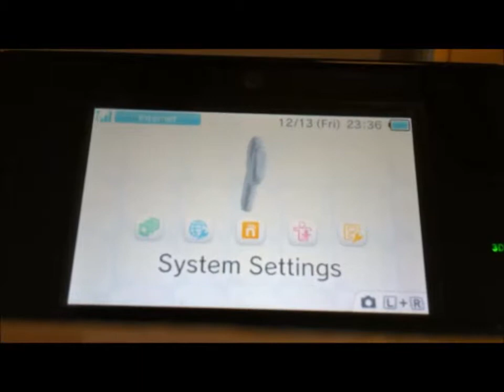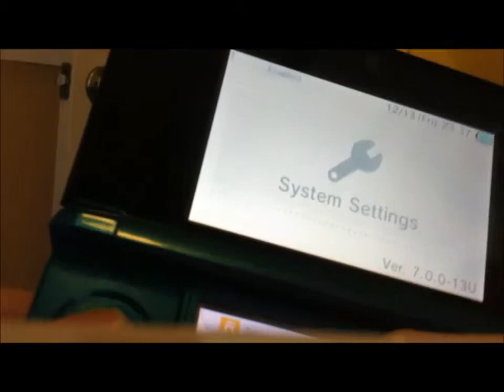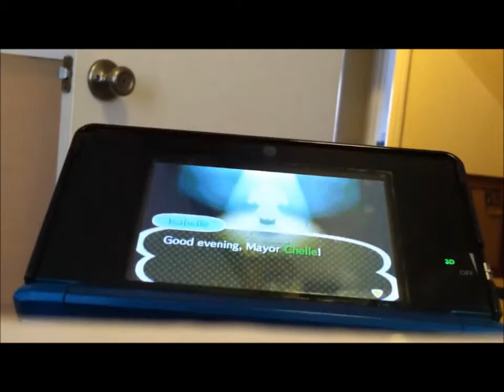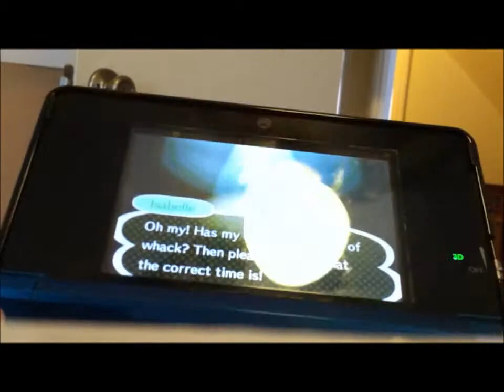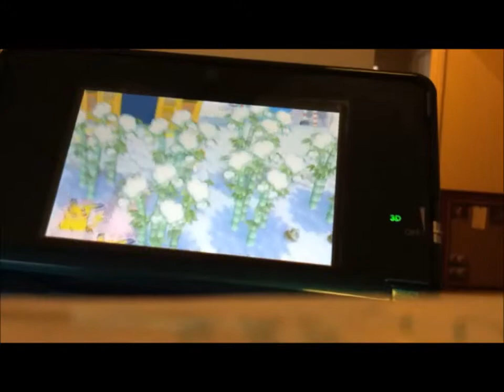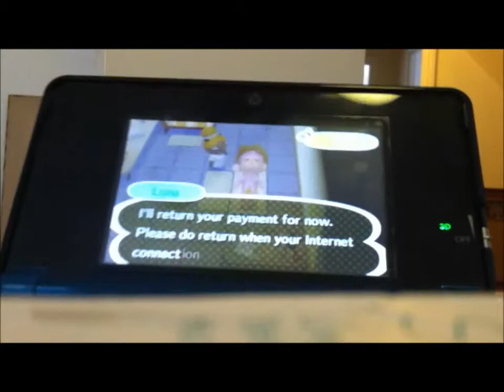Trouble updating my dream suite in Animal Crossing New Leaf